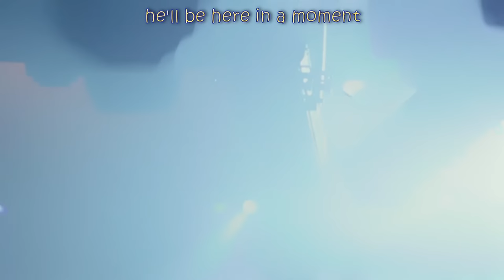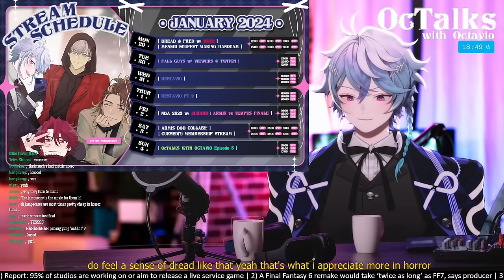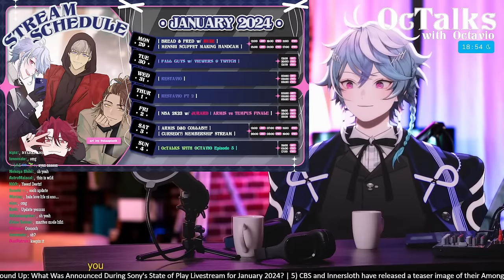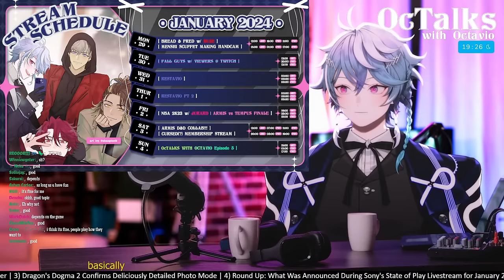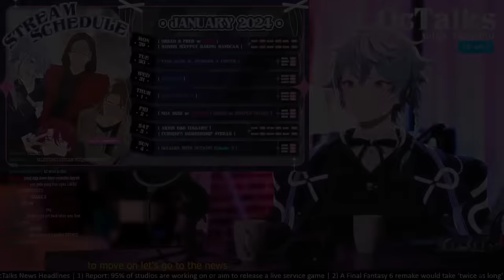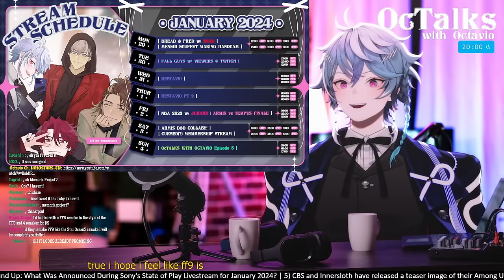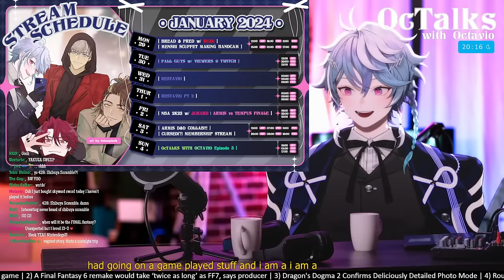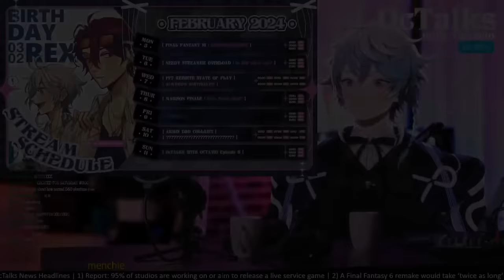State of Play 2024 Roundup | Is Easy Mode in gaming good?【OcTalks with Octavio】#5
In this episode we talk about all the cool exciting announcement in the 2024 State of Play and much more!

Report: 95% of studios are working on or aim to release a live service game
A Final Fantasy 6 remake would take ‘twice as long’ as FF7, says producer
Round Up: What Was Announced During Sony's State of Play Livestream for January 2024?
CBS and Innersloth have released a teaser image of their Among Us animated series
Like a Dragon: Infinite Wealth is the 30th game to earn a coveted ‘Famitsu 40’

RULES:
1. Be excellent and kind to each other. Just have fun, don’t stress too much!
2. No backseating, unless I specifically puppeteer you to.
4. Ignore/report any trolls/bots in chat. If I can ignore them, you can too (I will ban them as well when appropriate).
5. Don’t bring up other streamers/content creators unless I do. I also forbid you from talking about me on other people’s streams.
6. Some memes/inside jokes may make others uncomfortable/feel alienated, please avoid them as much as possible. Its okay to have fun, just make sure it doesn't step on anyone else's fun!
7. No public shipping unless brought up by anyone on stream.

🎙️Starting Voice🎙️
holoARMIS Starting Voice packs have now released

Credits:
Loading Screen:  @Dasucakies
BRB:  @beruflower
Stinger: @ha2_mino99
2) Fresh News written by のる
3) scenary blue written by shimtone
4) 黄昏Sunset written by yuhei komatsu

Address
Present for: Octavio
COVER Corporation
Net Depot Shin-Itabashi
1-6-1 Kaga
Itabashi-ku, Tokyo
Japan